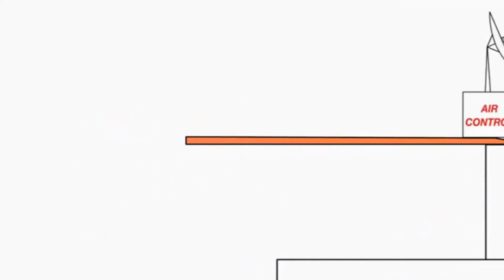23 травня 2021 р.